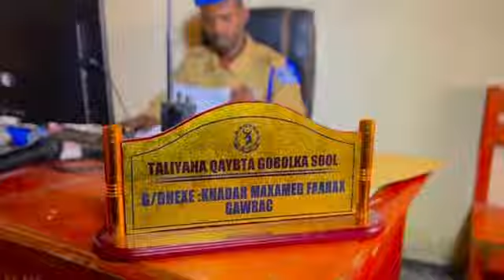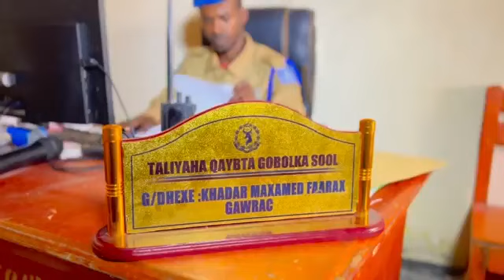Police SSC-Khaatumo oo War Soo Saaray .